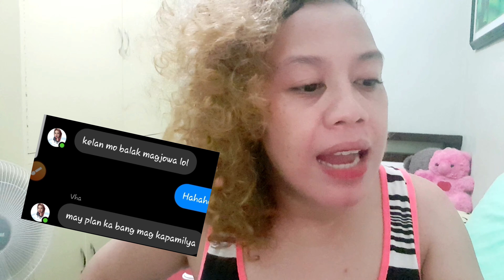FIRST Q&A VLOGELIA #25 | Answering Random question..kalokang tanong😉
SiNagot ko lang ang mga katanungan galing sa aking facebook friends,pawang katotohanan lamang😉kaloka mga tanong kalokang sagot🤣
just enjoy the video everyone STAY AT HOME,STAY SAFE AND STAY HEALTHY GODBLESS and thankyou..😉👍🙏

youtubechannel: Maricar Bacoto